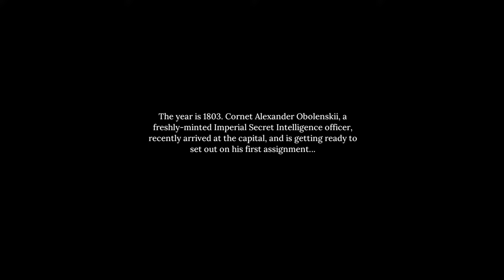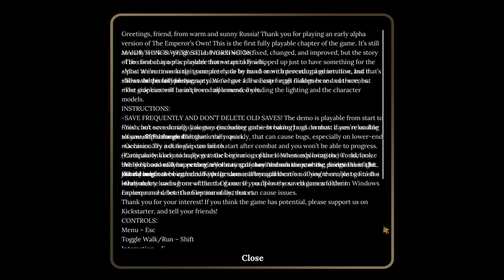The Emperor's Own Preview Content & Gameplay - 19th Century Russian Empire Inspired RPG - WIP